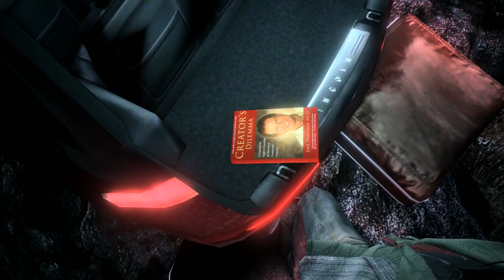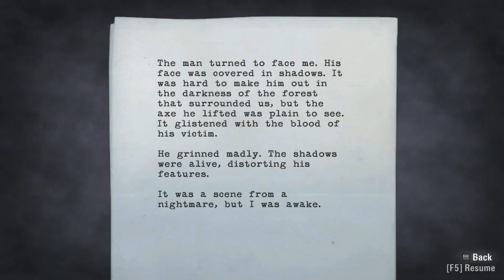Lets Try - Alan Wake